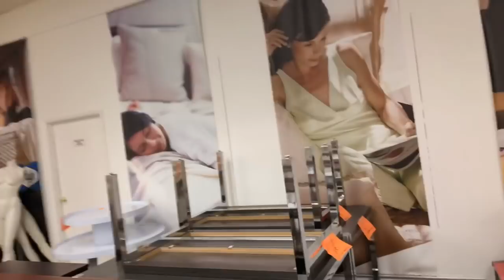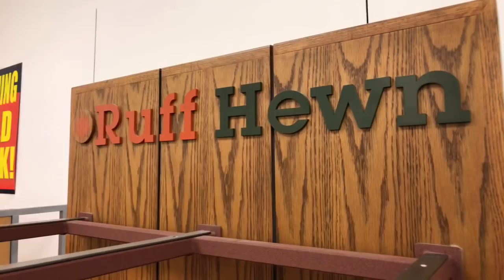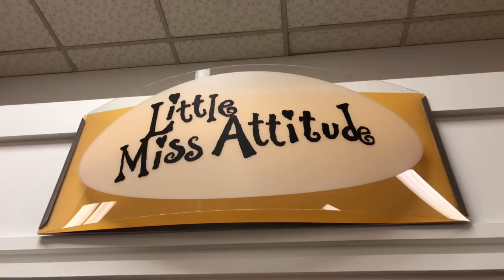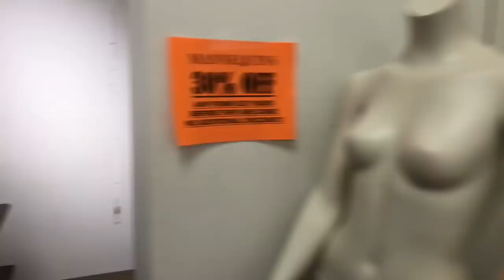Let’s check in on the Bon Ton...